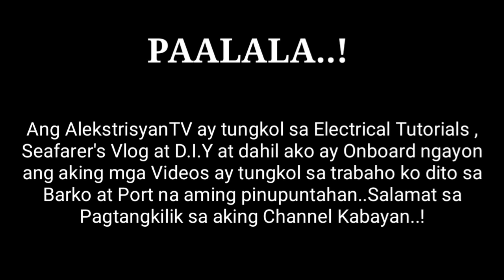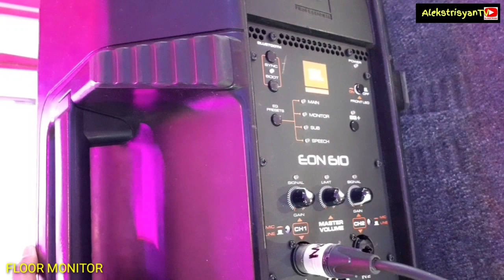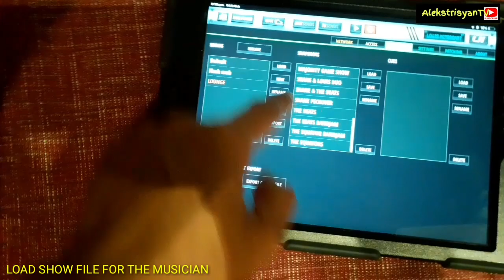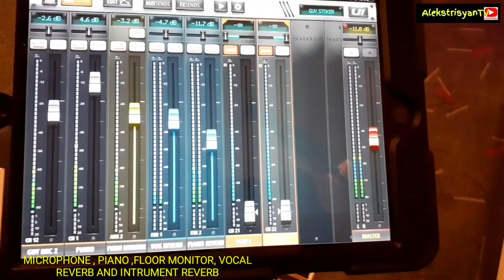Cruise Ship : Piano Set - Up | AlekstrisyanTV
Ang AlekstrisyanTV ay tungkol sa Electrical Tutorials , Seafarer Vlog at D.I.Y.
             At dahil sa ako ay onboard ngayon sa barko ang mga videos ko ngayon ay tungkol sa trabaho ko dito at mga lugar na aming pinupuntahan.
Maraming Salamat.!